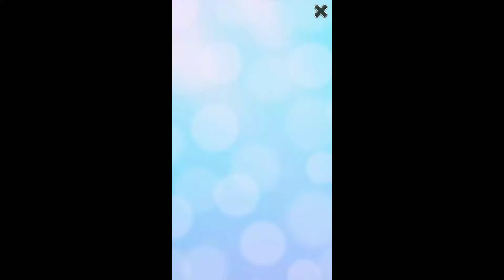28 августа 2019 г.